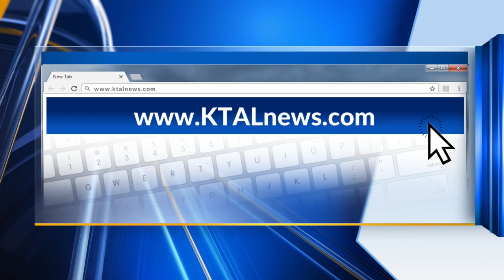Free groceries & fresh flowers on the Cares Krewe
Jezzamine Wolk & the Cares Krewe continue their surprise at Brookshires in Shreveport, delivering bouquets to local shoppers!